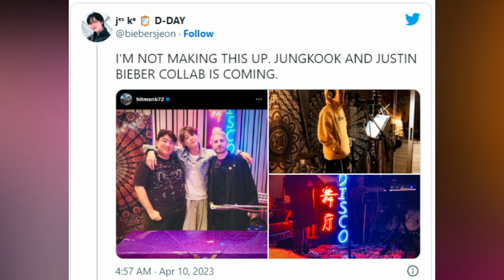OMG Jungkook with Justin Bieber at Recording Studio in LA, JK X JB NEW Collab LEAKED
Good news for ARMYS,The most awaited Collab will coming JK X JB.
BTS members are busy focusing on their solo careers. While Kim Taehyung broke the internet with his collaboration with Elle, Min Yoongi aka Suga is gearing up for the release of his first solo album. Amid this, Jungkook has sparked collaboration rumours with Justin Bieber. Yes, you heard that right.

TITLE TRACK: Walk into Paradise